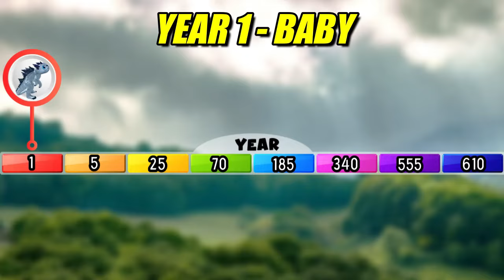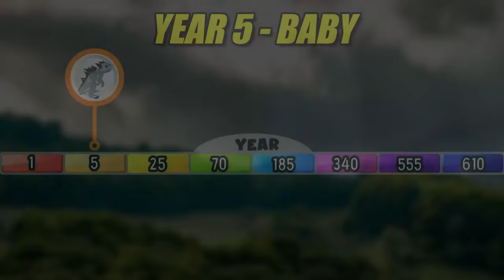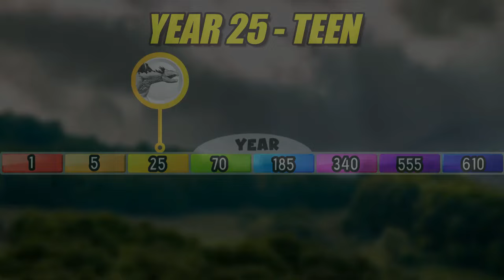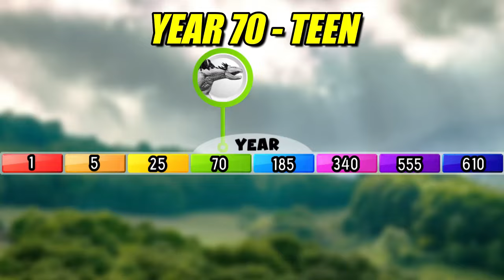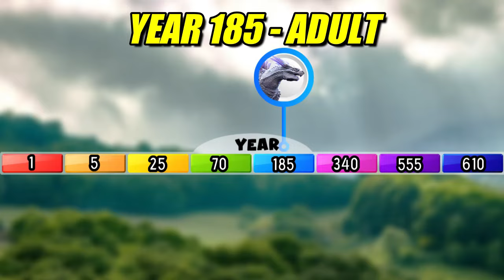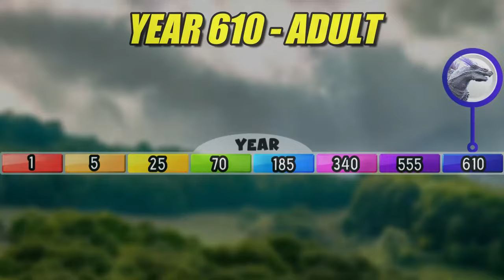Shimo's Life | SPORE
Today, we will see the yearly life of a newborn Shimo, the first kaiju. We will follow the activity of the baby Shimo in the harsh kaiju world, from year to year. Will the baby Shimo grew up into a mighty adult Shimo? Will he had a child of his own? Let's find out in this documentary of Shimo's Life.

Game used:
- SPORE

Timestamp:
00:00 Intro
00:13 Year 1
01:28 Year 5
02:12 Year 25
03:38 Year 70
04:38 Year 185
06:07 Year 340
07:47 Year 555
09:23 Year 610

Dark fantasy studio:
I dont really care, I love you
Eternity
The beast over the kingdom
The last battle of algaroth

Sidearm studio:
My own death
Lost in echo